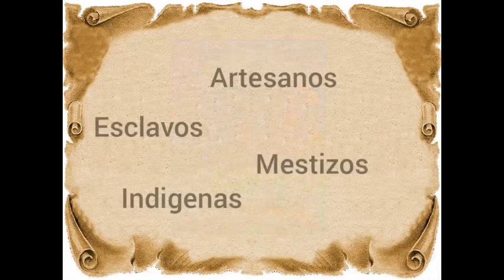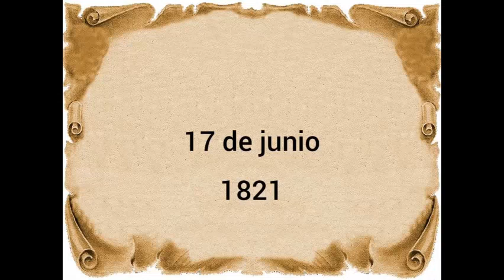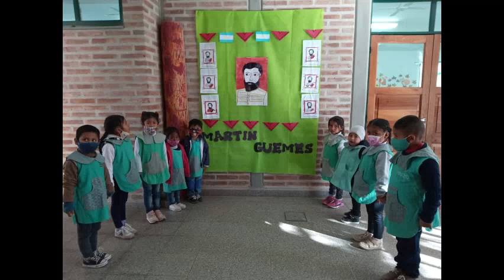Bicentenario al héroe gaucho Martín Miguel de Güemes NI sala de 4 años A Esc 4358 Nicolas Avellaneda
Cafayate Salta
2021